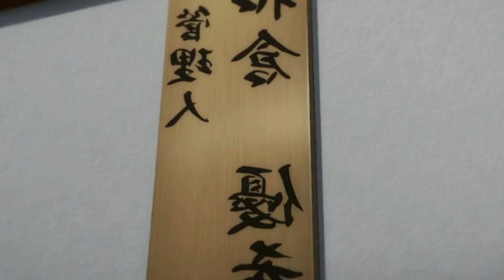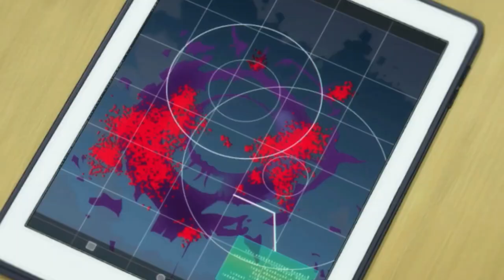Boy Becomes A Slave But Receives Intimate Acts As Payment | Anime Recap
00:00 Part 1
10:44 Part 2
21:59 Part 3
33:31 Outro